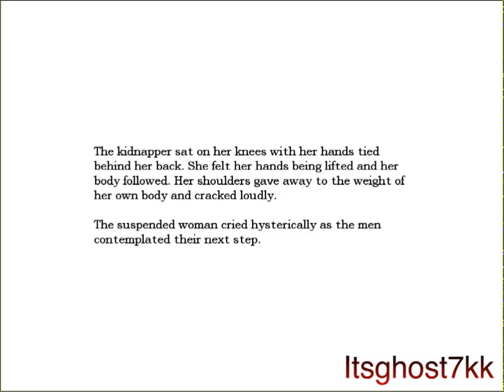Amnesia Ep 30